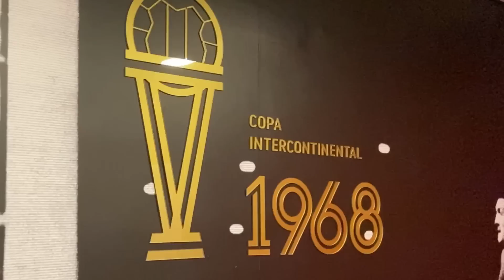ESTUDIANTES 1 - GIMNASIA 0 | LA LOCURA DEL CLASICO EN RESERVA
👋🏼 Atentos Pinchas, soy Andrés Causa. Bienvenidos a un nuevo video de YouTube.